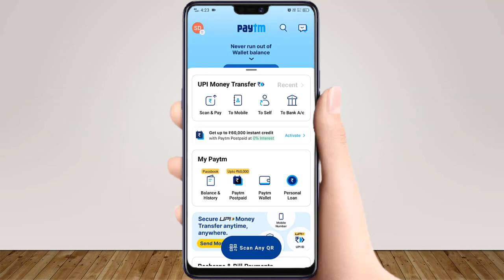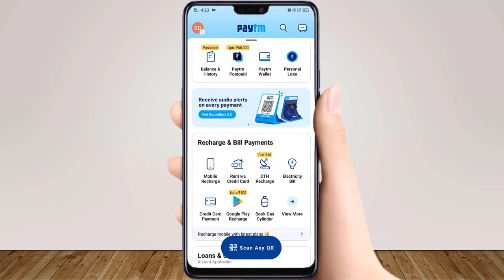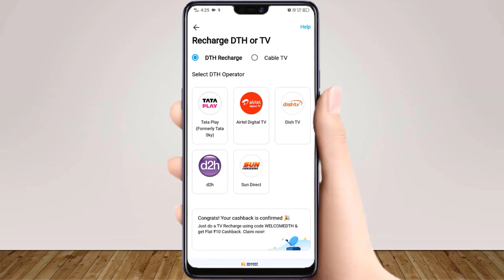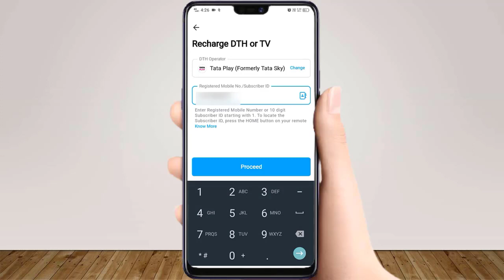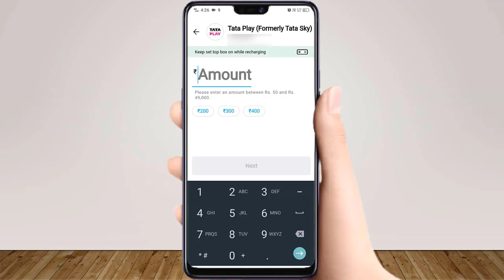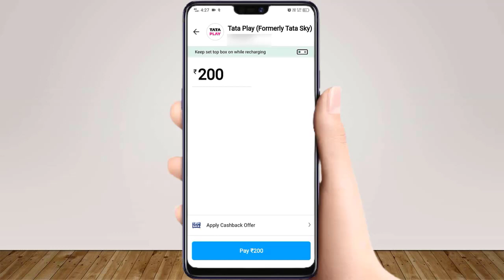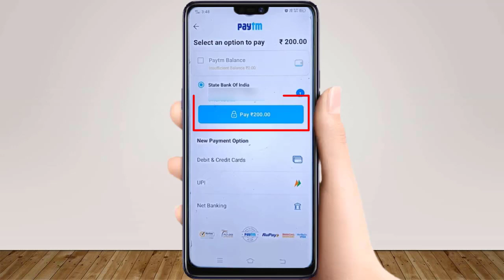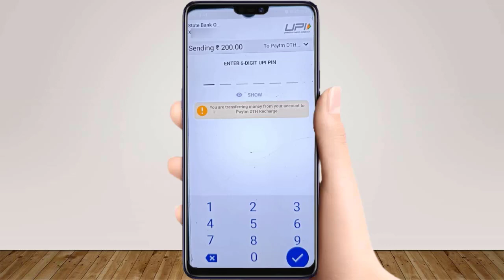Paytm Se DTH Recharge Kaise Kare 2022 | How to Recharge DTH By Paytm 2022 | Technical Sweta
Hi Guys !

Guys aaj ke is video me aap Paytm Se DTH recharge karna sikhenge. Guys agar aap janna chahte hain ki paytm se dth recharge kaise karen ya phir paytm se dth recharge cashback kaise paye ya phir paytm wallet se dth recharge kaise kare ya phir paytm se dth recharge kaise kare airtel ka ya phir paytm se dth recharge kaise kare tata sky ka to aaj ka ye video aapke lie kaphi helpful hoga.
Guys agar aap youtube me search kar rahe hain ki paytm se tata sky recharge kaise kare ya phir paytm se airtel dish recharge kaise kare ya phir paytm se dish tv recharge kaise kare 2022 me ya phir paytm se d2h recharge kaise kare to aaj ka ye video aapke lie kaphi helpful hoga.
Guys ye mera Youtube Channel hai aur is channel ka naam "Technical Sweta" hai. Guys is channel par aapko paytm se related vibhinn prakar ke video milenge jaise ki paytm se sun direct recharge kaise kare aur paytm se cable TV recharge kaise kare aur paytm se hathway cable tv recharge kaise kare aur paytm se siti cable recharge kaise kare aur paytm se gtpl cable recharge kaise kare aadi.

English :-
This is My Youtube Channel Named As "Technical Sweta". In this Channel, you can find how to recharge dish tv by paytm and how to recharge airtel dish tv by paytm and how to recharge tata sky online and how to recharge d2h in paytm etc. Guys if you are searching on YouTube that how to recharge tata sky by paytm or how to recharge tata play in paytm or how to recharge sun direct in paytm or how to recharge dth online then this video is very helpful for you.

Paytm se bank balance kaise check kare 2022 | How to Check bank balance in Paytm 2022

Paytm ka UPI Pin bhul gaye to kya kare 2022|how to Reset UPI Pin in Paytm | Change UPI Pin in Paytm

Paytm se mobile number par paise kaise bheje | How to send money to mobile number using Paytm

Paytm se bank me paise kaise transfer kare 2022 | How to transfer money to bank account from paytm

                                              - Technical Sweta